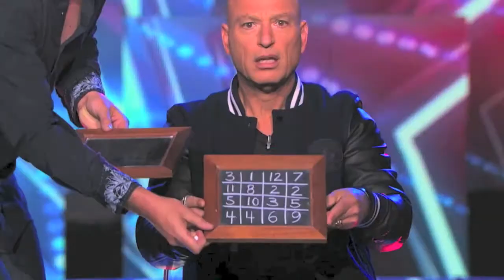Mike Super-Magic and Illusion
Saturday, September 22, 2018 · 7:00 p.m. - Star of America’s Got Talent and winner of NBC’s Phenomenon, magician Mike Super stuns audiences with his spectacular illusions, which defy gravity and control the elements.